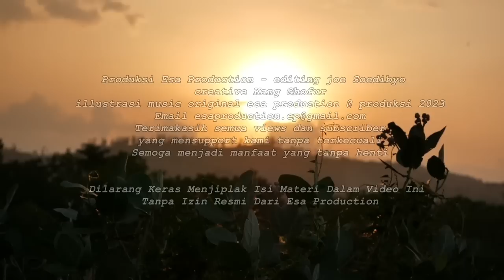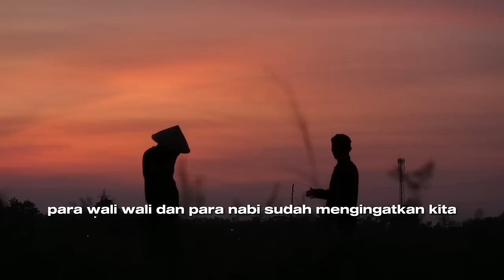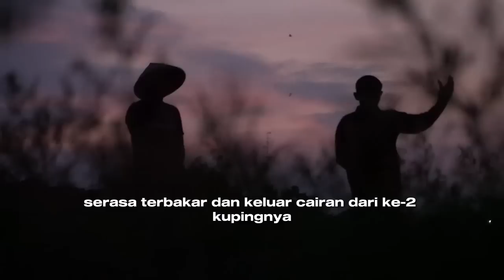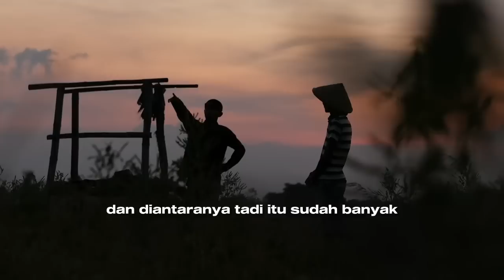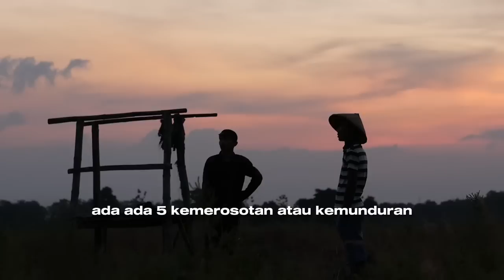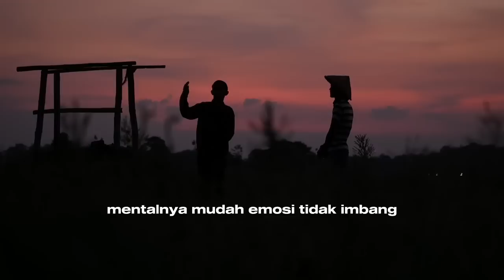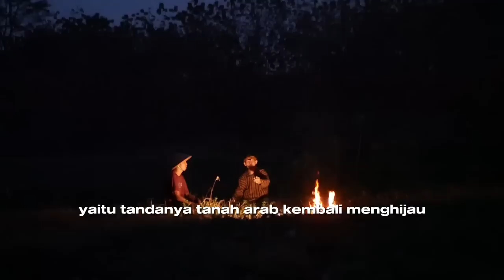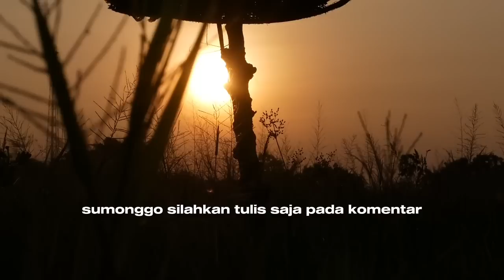Peteng Ndedet ~ Bumi Akan Gelap 40 Hari 40 Malam